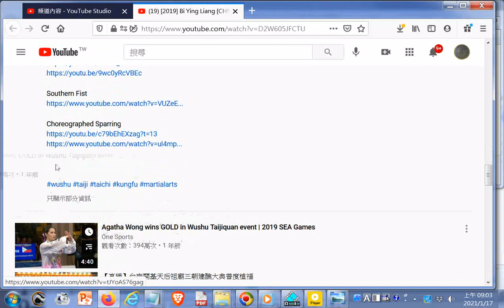太極拳套路比賽#2019 Bi Ying Liang CHN Taiji 1st 15th WWC @ Shanghai Wushu Worlds